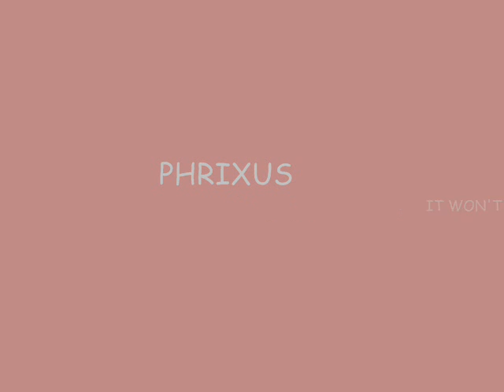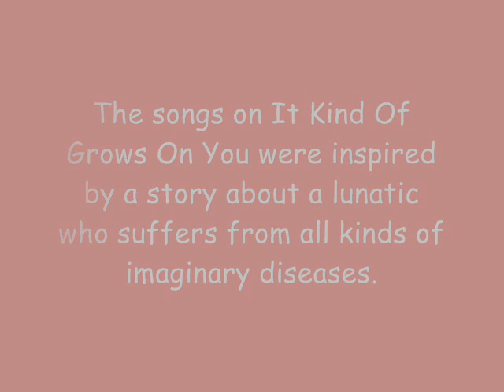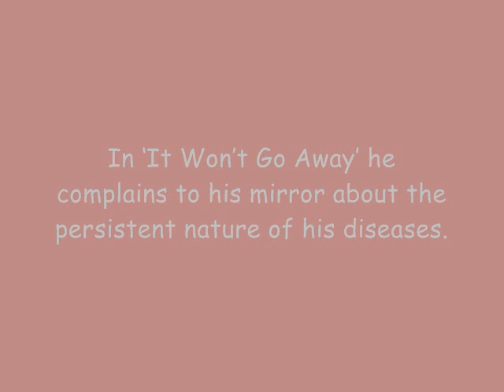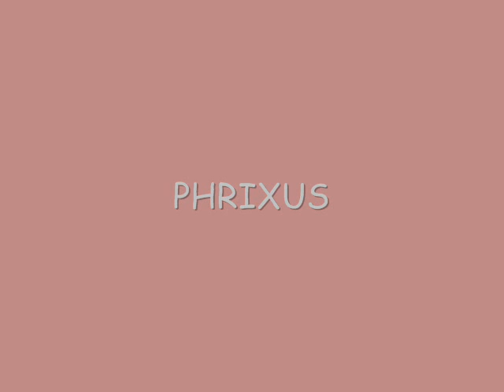Phrixus - It Won't Go Away (part 2)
From the album 'It Kind Of Grows On You' (2009), track #2 (part 2) - see lyrics below

I know
What you wouldn't say today
I guess I took it away
I know
What you took your way to say
It happened yesterday
It won't go away
I know
And it happened yesterday
As I say

The war on terror is keeping us alive and kicking
When you know the things of life are ripping
We're going to the sea and now to the G.

Anyhow
It's there to stay
Why things are there to stay